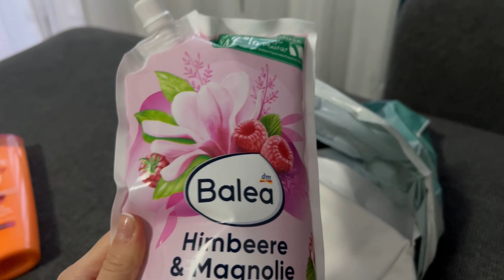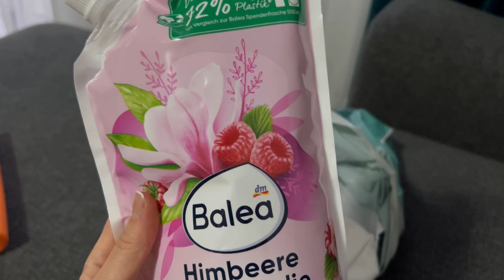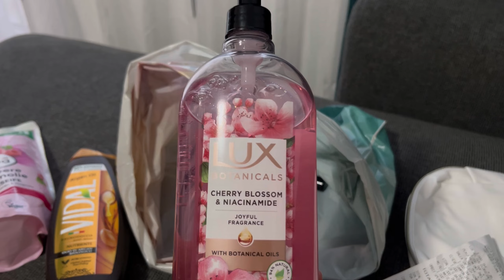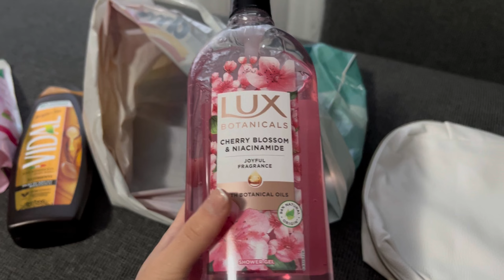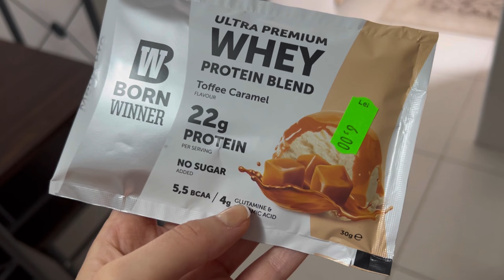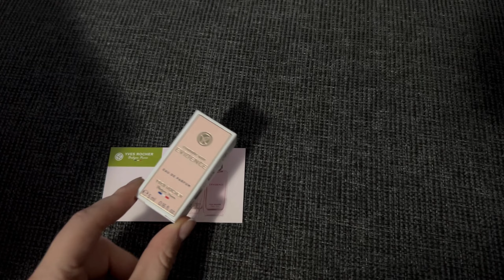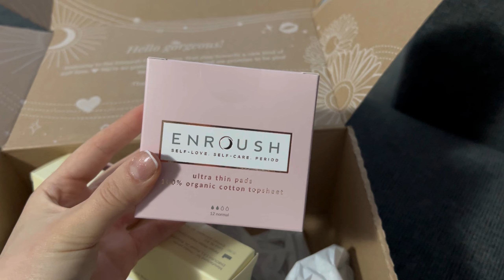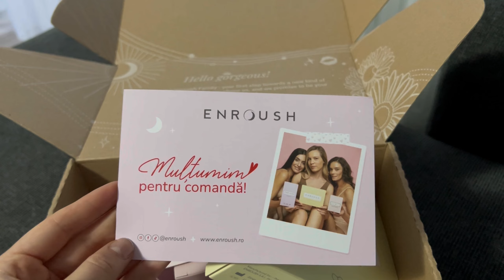Daily Vlog || Prima comandă pe Enroush | Haul Dm | Gătim, vorbim | O zi de sâmbătă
Mă puteți urmări și pe Instagram unde postez zilnic și vă țin la curent cu ce fac zilnic

Cod: ENR-YV9V-10 îți aduce un discount de 10% ! 🙌🏻🌸
Ca tu să te poți bucura de senzația de confort șu prospețime în fiecare lună, pe tot parcursul întregului ciclu menstrual, împreună cu cei de la @Enroush vă ofer un cod de 10% reducere la plasarea unei comenzi pe site-ul
Cod: ENR-YV9V-10

Mai mult, dacă plasezi o comandă până pe 26 Septembrie, primești un mini parfum de la @Yves Rocher - Comme une Evidence, 5ml